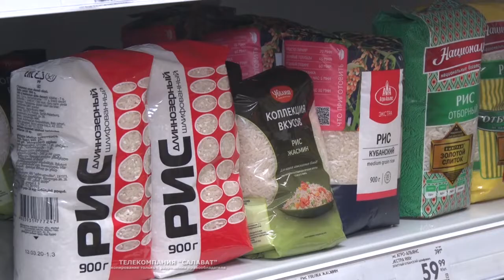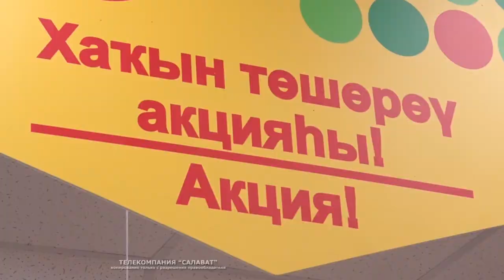Продуктовые запасы. Нужны ли они?